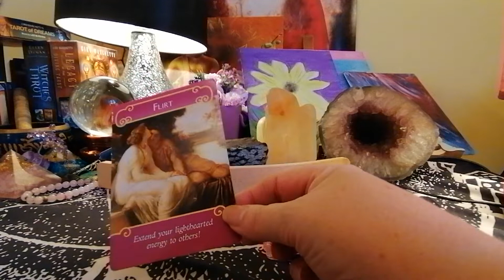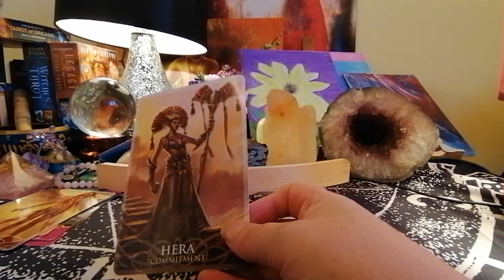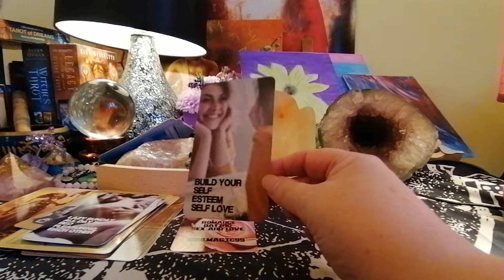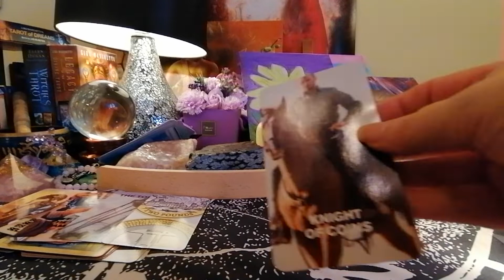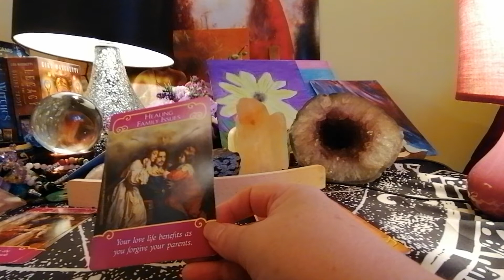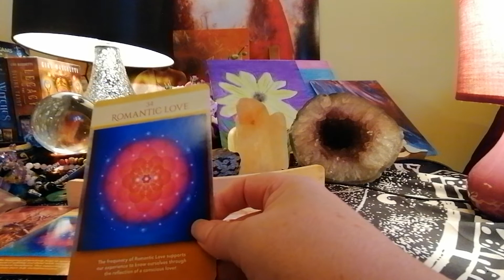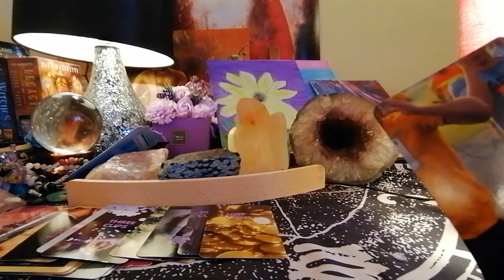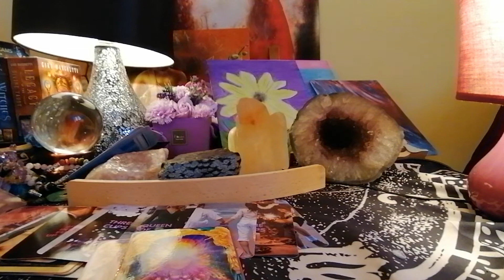ARE YOU EVER GOING TO BE TOGETHER AGAIN 🙏🙏TWINFLAMES SOULMATES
PICK A PILE READING FOR TWINFLAMES SOULMATES IN SEPARATION NO CONTACT

HOW DO YOU SEE EACH OTHER
HOW IS YOUR DM FEELING TOWARDS YOU
WHAT DOES HE WANT TO HAPPEN
OUTCOME  WHEN & HOW MIGHT YOU SEE EACH OTHER AGAIN
ADVICE FROM THE ANGELS
APOLOGIES MEANT TO BE 3 PILES BUT MY VIDEO STOPPED SO PILE 3 HAS ITS OWN VIDEO

PILE 1 0.37 ROSE QUARTZ BRACELET
PILE 2 10.17 CHAKRA BRACELET
PILE 3 ON SECOND VIDEO TURQUOISE BRACELET

DARK SHADOW ORACLE
L'HOMME
ROMANCE DATING SEX LOVE
LOVE & LOVERS
NEW LOVE
LIVE LOVE EVOLVE TAROT
LOVE WILD & FREE TAROT

OTHER DECK BY ANGELIC REVELATION 144

ENTERTAINMENT ONLY
BLESSINGS